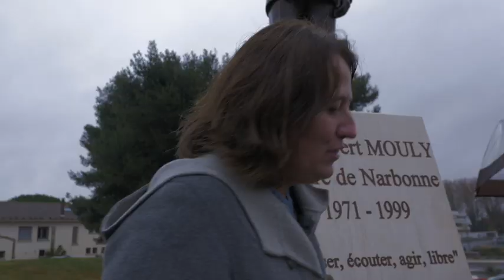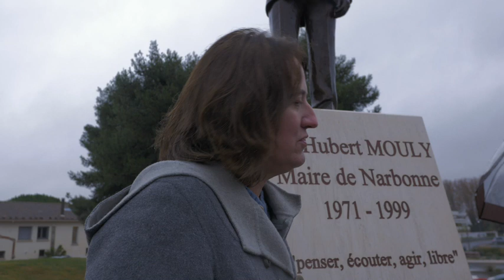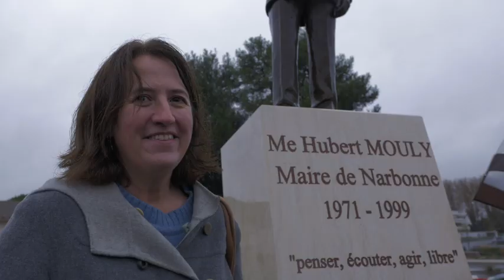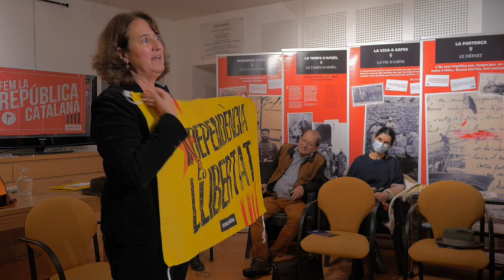POLITIQUE : Elisenda Paluzie, présidente de L'Assemblée nationale catalane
Elisenda Paluzie, la présidente de L'Assemblée nationale catalane, est invitée à l'Ostal occitan de Narbonne mercredi 24 novembre.
À l’invitation du mouvement País Nòstre, Elisenda Paluzie, présidente du principal mouvement civique l’ANC l'Assemblée Nationale Catalane sera à Narbonne mercredi 24 novembre. À 18 h 30 à l'Ostal Occitan , Elisenda Paluzie tiendra une conférence publique sur le thème " Pour la République Catalane ". Le débat sera animé par Joan-Pèire Laval, journaliste et président de Pais Nostre.